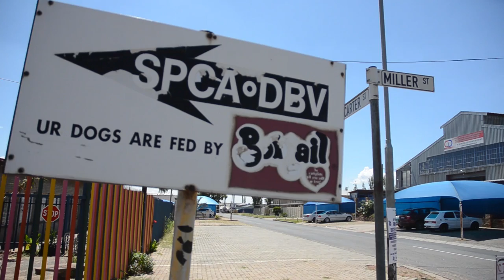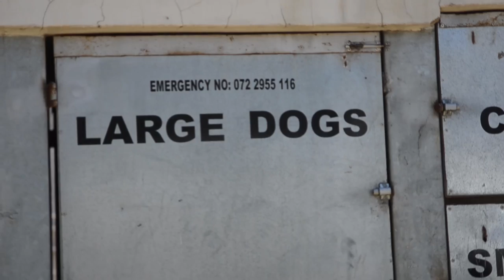SPCA branches forced to close doors due to dried up funding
The SPCA is known for being South Africa’s leading animal welfare watch dog - but not every dog has its day as the organisation has been forced to close branch after branch. Now, the Krugersdorp SPCA will be closing its doors come the 31st of March. Less than 10 kilometres away from the closing Krugersdorp branch sits two animal welfare shelters FORA and CLAW - who paint a dire picture of Krugersdorp branch’ closure. Nina Oosthuizen reports.